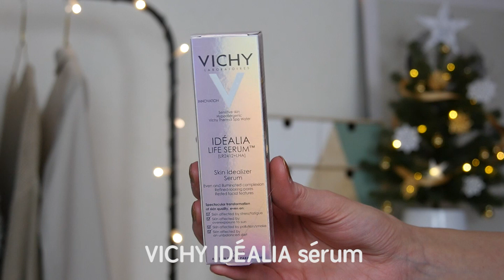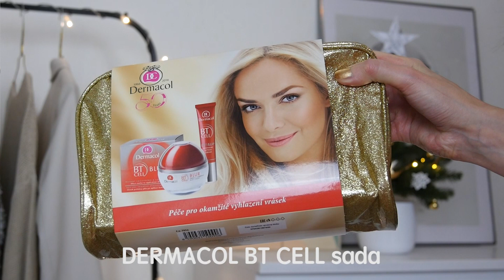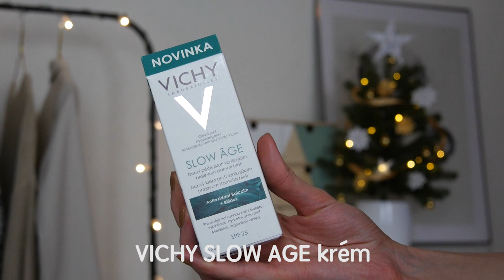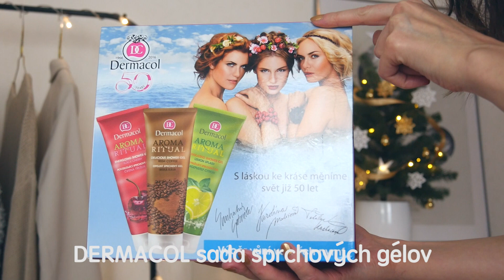Tipy na vianočné darčeky | TinaNaté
↓ Pre viac informácií kliknite "Zobraziť viac" alebo “Show more" ↓

Dnes som si pre Vás pripravila niekoľko tipov na kozmetické vianočné darčeky ;)

Spomenuté produkty:

VICHY Ideália sérum
dostanete kúpiť v lekárňach

Garnier Hydratačné masky z gázoviny
Dostanete kúpiť v dm

Balea hydratačné masky pod oči
Balea bomba do kúpeľa s vôňou levandule
Kneipp tablety do kúpeľa
-tieto produkty dostanete kúpiť v dm

Dermacol diár
sviečka H&M Home s vôňou Patchouli
Ikea Vanilka vonná sviečka

VICHY SLOW ÂGE denný krém

Yves Rocher vianočný set
kúpite v predajňách Yves Rocher

Nemôžem garantovať, že produkty, ktoré odporúčam budú vyhovovať každému. Používam iba kozmetické výrobky, ktoré mi osobne vyhovujú a sú dobré na základe mojej vlastnej skúsenosti. Každý z nás má inú pleť a môže byť alergický na čokoľvek. Z toho dôvodu odporúčam pred kúpou akéhokoľvek výrobku, najskôr produkt osobne vyskúšať.

Použitá Hudba:
Youtube music library
Inner Light